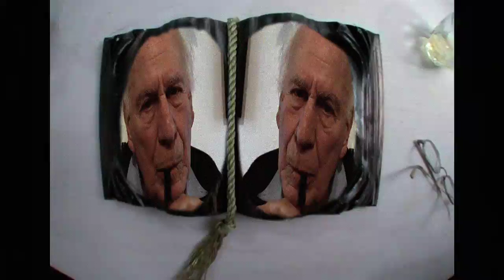Keep a Modest Head - Official Trailer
Keep a Modest Head

The long awaited new short film from Deco Dawson.   Equal parts documentary, narrative, animated and experimental film, Keep a Modest Head profiles Jean Benoit, the last of the French Surrealists.

Shot from 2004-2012, Keep a Modest Head is Deco Dawson's most accomplished, visually imaginative film to date, a surreal film about the last surrealist.

35mm
5.1 Dolby